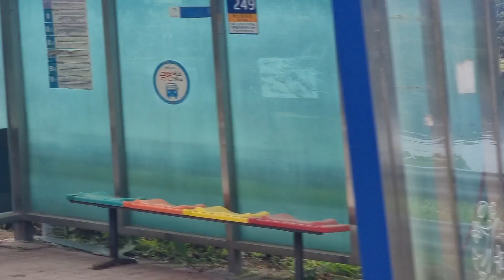2024년 10월 9일